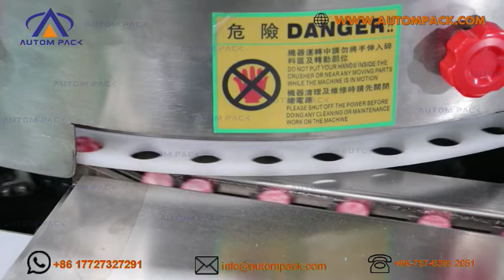Máquina de embalaje AUTOMPACK Máquina empacadora automática de rollos de caramelo de almohada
Este tipo de máquina está disponible en sistema de doble mordaza, para tres servos con PLC e inversor de frecuencia dual con PLC.

Foshan Autom Packaging Machine Co.,Ltd.

1) Máquina basada en PLC
2) Sin configuración manual para la marca de impresión.
3) Configuración automática desde el PLC para la marca de impresión.
4) Sistema de montaje de dos envolturas separadas para reducir el tiempo de cambio de envoltura.
5) Panasonic fabrica variador de frecuencia de CA.
6) Panasonic fabrica PLC utilizado.
7) Revistas en forma de W bien diseñadas para facilitar la alimentación de galletas y para alta velocidad.
8) Alta temperatura. Cojinete utilizado para el rodillo de sellado inferior para una vida útil más larga.
9) Toda la parte de contacto está hecha de acero inoxidable.
10) Velocidad de la máquina 50-200 ppm.
11) Desperdicio mínimo.
12) Todas las cadenas son de diamantes.
13) La velocidad, la salida de desplazamiento y la salida total se pueden mostrar en la HMI.
14) Caja de cambios marca Bonfigilioly.

Somos fabricantes de máquinas empacadoras desde hace más de 20 años. Estamos especializados en máquinas de embalaje de flujo servo y máquinas de embalaje vertical (VFFS). Bienvenido a visitar nuestra fábrica en la ciudad de Foshan, China. Tenemos máquinas para mostrar en el taller.

Chinesesupplier#máquina de embalaje de flujo#máquina de embalaje de pan#máquina de embalaje de servicio#